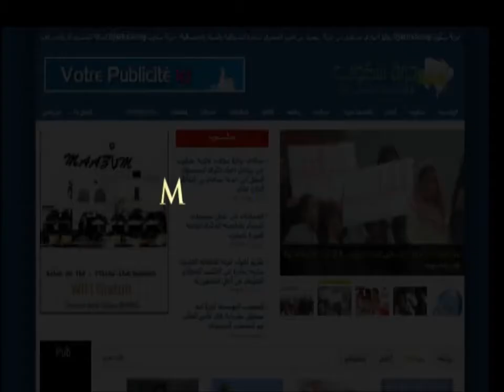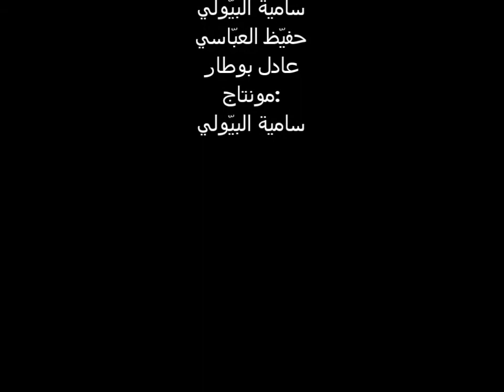أجواء اليوم الأوّل من معرض الصناعات التقليديّة بالرياض في اطار مهرجان المدينة